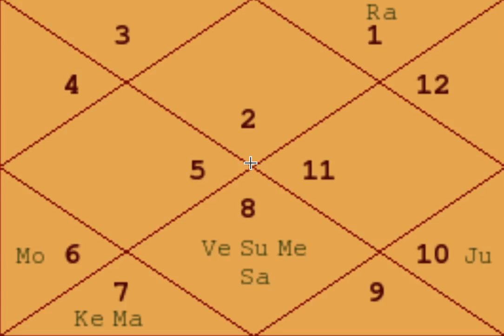Dishonesty in Relationships - Example Charts (30) - Astrology Basics 118